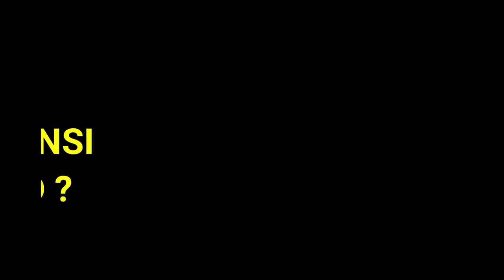TERUNGKAP ! TERNYATA INI LEMBAGA SERTIFIKASI KOMPETENSI PENDIDIK PAUD